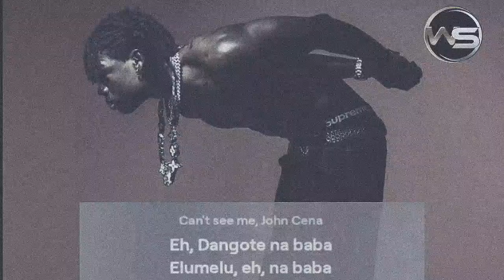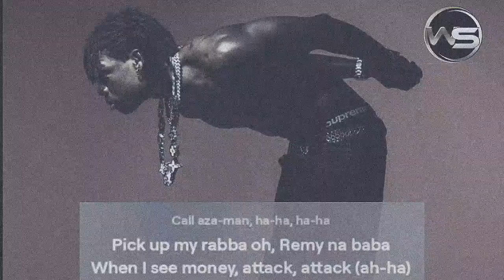Rema - Azaman (but it was released in the 80s)